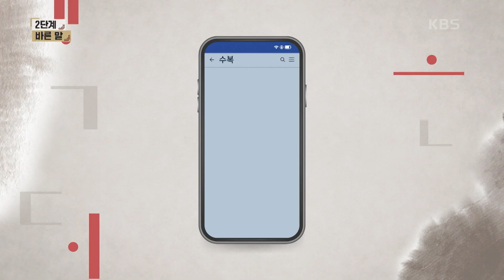[2단계 - 바른 말 문제] 얼쑹덜쑹/추근덕거리지/남사스러우니! 다음 보기 중 틀린 것을 골라 번호를 써 주세요. [우리말 겨루기] | KBS 240325 방송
[2단계 - 바른 말 문제] 얼쑹덜쑹/추근덕거리지/남사스러우니! 다음 보기 중 틀린 것을 골라 번호를 써 주세요.

당신의 도전이 아름다운 우리말을 꽃피웁니다.
대한민국 유일, 한글 퀴즈 쇼 [우리말 겨루기]